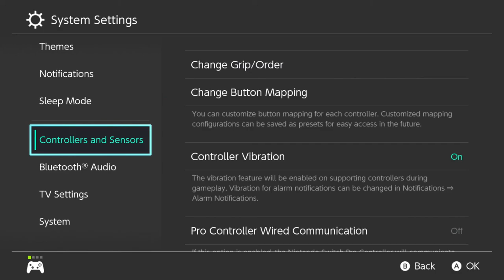Encore Smash Weekly #141 - GRNT | Sertapedic Vs. GG | GuyGuy - Winners Quarterfinals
Encore Smash Weekly #141 - GRNT | Sertapedic (Dedede) Vs. GG | GuyGuy (Luigi) - Winners Quarterfinals

Streamed by: Ryan O'Hara
Brackets ran by: Ryan O'Hara
Custom Animations by: Freddy Feliciano
Overlays by: Barry Paust